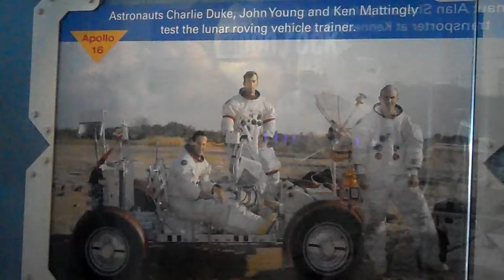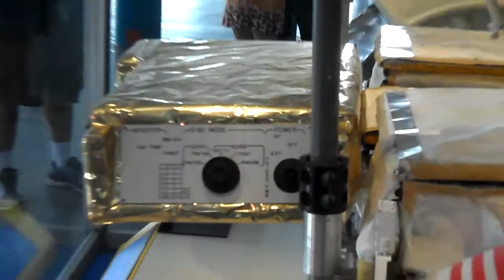APOLLO LUNAR MOON ROVER CAR FOR ASTRONAUTS AT NASA KENNEDY SPACE CENTER FLORIDA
I WOULD LOVE TO HAVE A DRIVE OF THIS WITH ITS METAL WHEELS. It is on display at the Kennedy Space Center Florida along with dozen of other vehicles. The new Atlantis building is really fantastic and well worth a day visit. You can even have a meal with an astronaut.